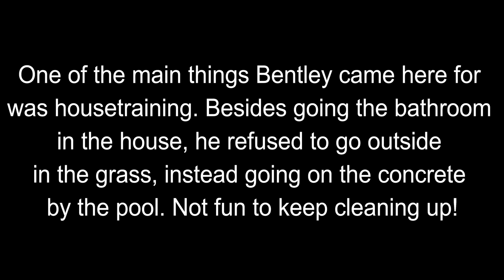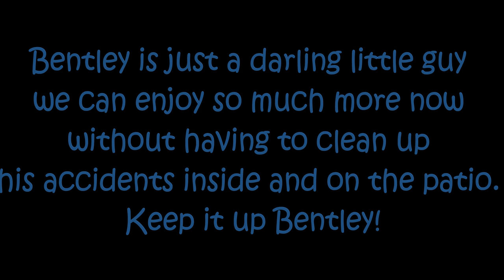Houston dog training | 1 yr old Biewer Terrier Bentley potty training and behavior